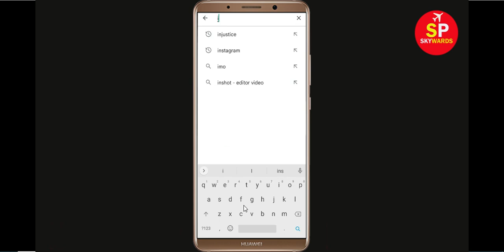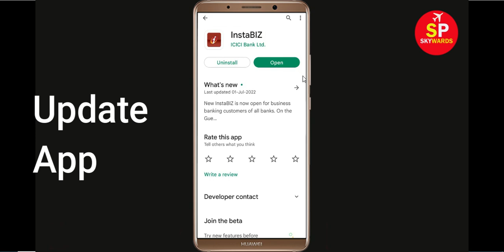How to Fix InstaBIZ App Not Working / Not Opening / Loading Problem in Android & Ios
How to Fix InstaBIZ App Not Working / Not Opening / Not Open / Loading Problem in Android & Ios

In this video, i will show you How to Fix InstaBIZ App Not Working Problem in Android & Ios Mobile | InstaBIZ Mobile App Not Opening, Fix InstaBIZ App Retry Problem Problem Solved in Android & ios mobile phone. If you are facing same problem in your mobile then it will help you to get rid of this problem.

The procedure to fix InstaBIZ App this is generally always the same:-

A).First, go to Settings on your InstaBIZ App.

After That Restart Phone and login to InstaBIZ App...